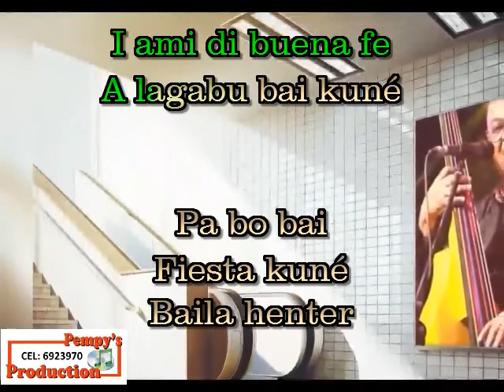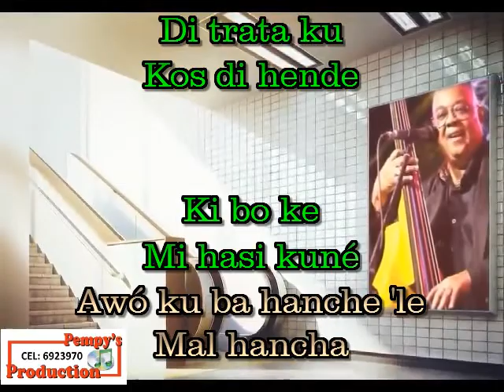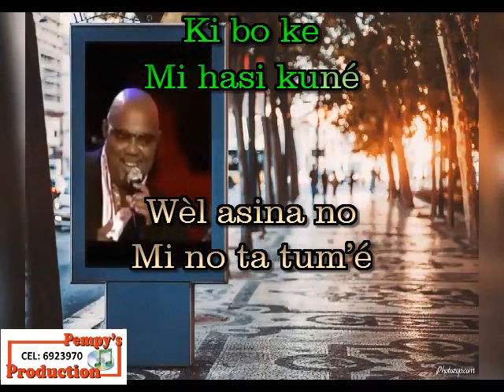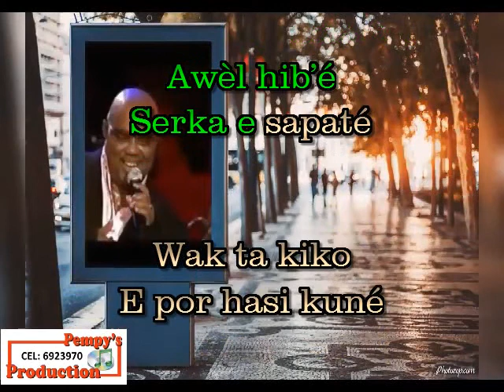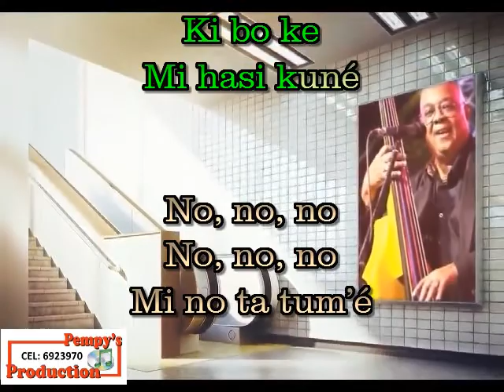AUDIO + LETRA MAL HANCHA SABOR ORIGINAL FT: OMPI STEFANIA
PEMPY'SPRODUCTION
THANKS TO S.O